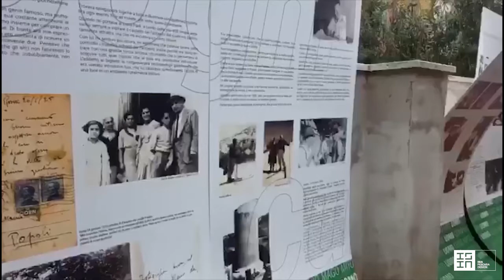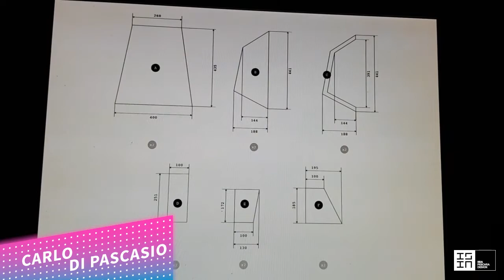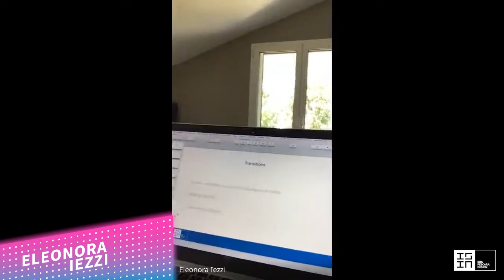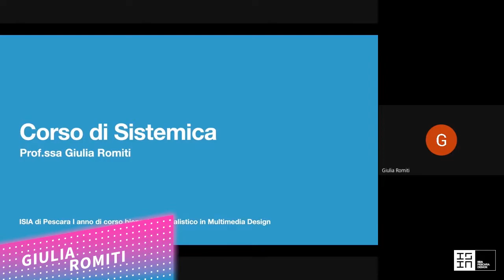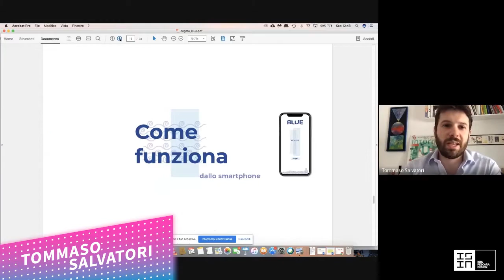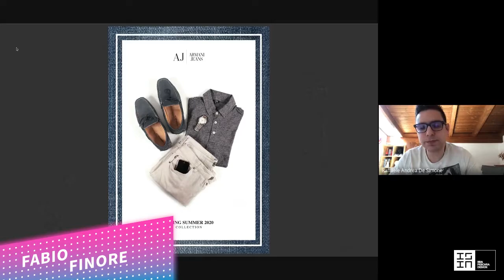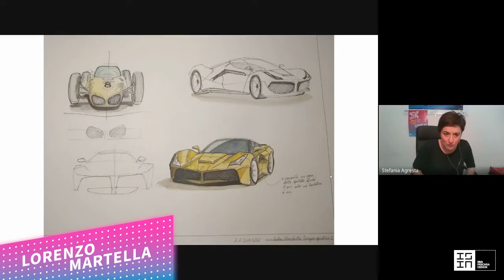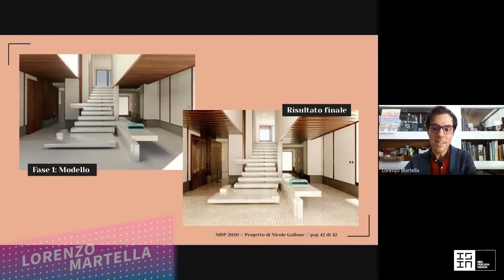ISIA Pescara | Open Day #1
Open Day 25/07/2020 proposto in diretta.

informazioni utili per la prossima generazione di studenti ISIA e introduzione dei corsi e degli elaborati più importanti degli studenti.